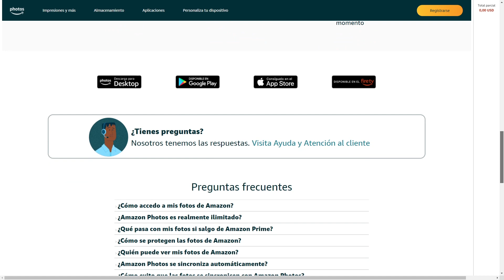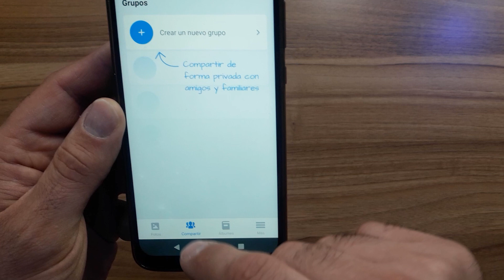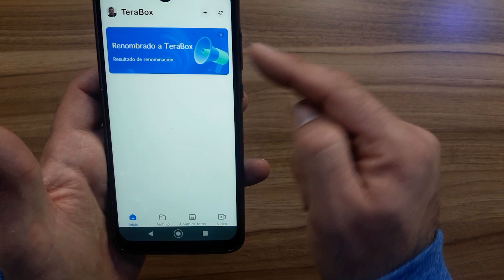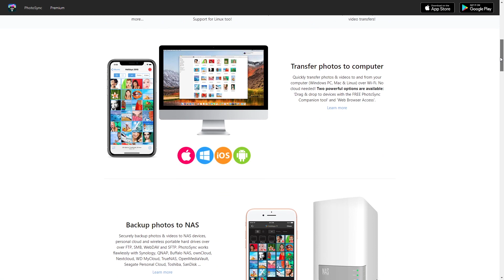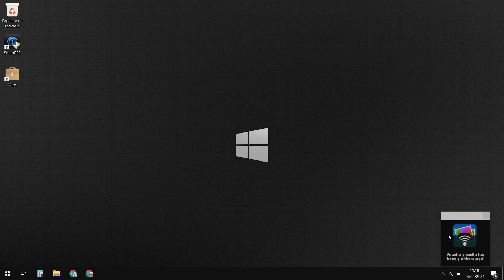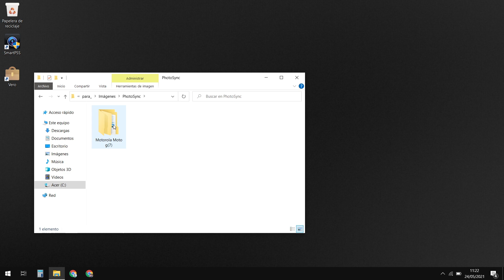3 Alternativas Gratuitas a Google Fotos - Guarda todo en la nube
Google Fotos deja de ser gratis para copias de seguridad ilimitadas. En este video te voy a enseñar las 3 mejores alternativas para guardar tus fotos y videos en la nube.